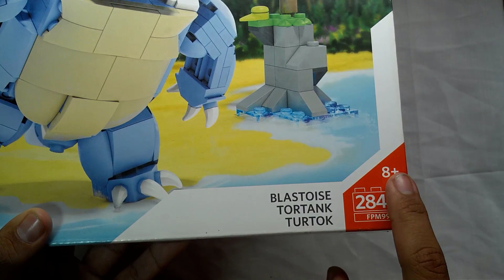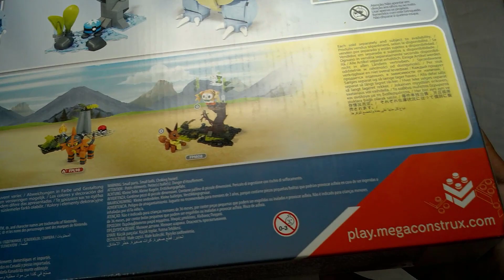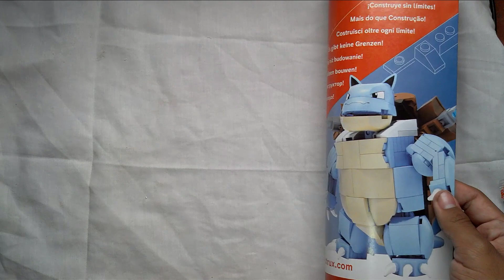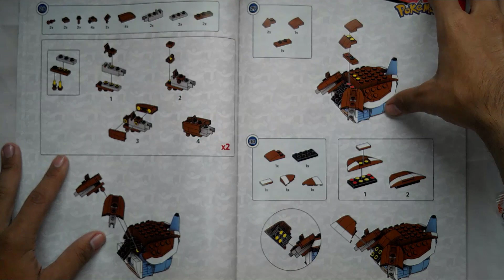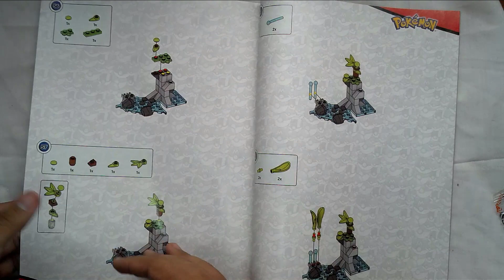Set De Blastoise Pokemon Mega Construx/Unboxing